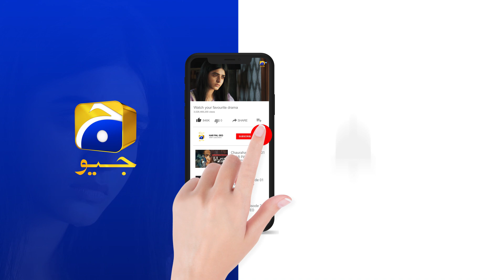Siyani Ep 81 | 𝐁𝐞𝐬𝐭 𝐌𝐨𝐦𝐞𝐧𝐭 𝟎𝟗 | Anmol Baloch | Mohsin Abbas Haider | Saniya Shamshad | HAR PAL GEO